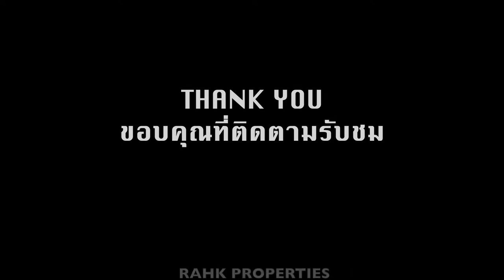Garden Renovation ปรับปรุงตกแต่งสวนใหม่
The Nature House Aonang Krabi Thailand
เดอะ เนเจอร์ เฮ้าส์ อ่าวนาง กระบี่

The Nature House is made for who prefer peaceful in a nature and healthy environment. Living at The Nature House makes you feel right at "HOME" relaxing, quiet, secure and facility provides a safe environment away from pollution. Our houses are different designs to suit your needs. Here, you will find a peaceful atmosphere and a friendly community.